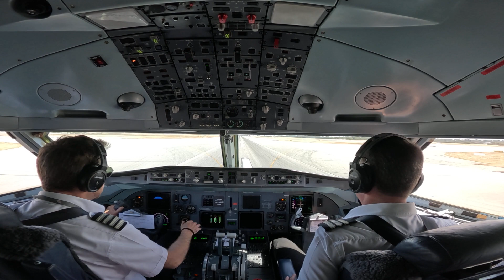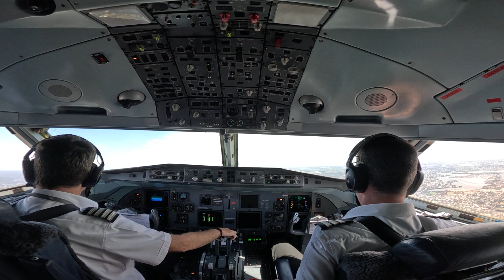Flight deck view for take off